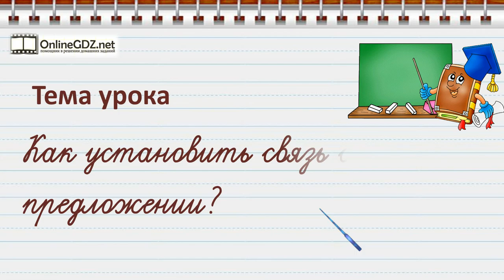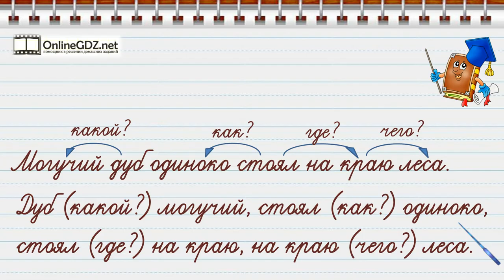Как установить связь слов в предложении. Русский язык 2 класс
Посмотрев видео урок по русскому языку для учеников второго класса на тему «Как установить связь слов в предложении?», Ваш ребёнок научится устанавливать связь слов в предложении, ставить вопрос от главного слова к зависимому.